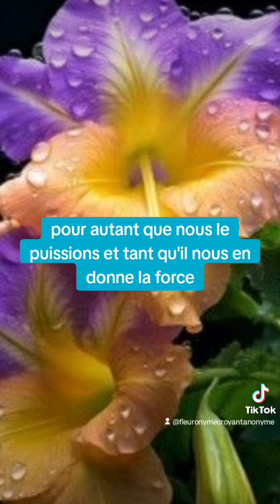🎁 Aujourd'hui au fil des jours je rend Gloire à Dieu en Parole & prière: 28 octobre 2024